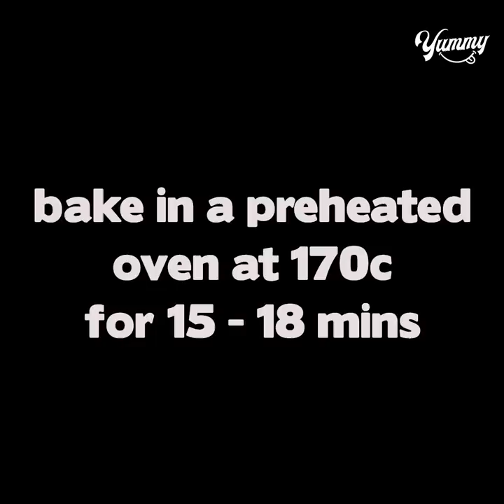Strawberry Swiss Roll Cake Recipe | Yummy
TODAY'S RECIPE IS Strawberry Swiss Roll Cake Recipe | Yummy
INGREDIENTS:
2 EGGS
STRAWBERRY ESSENCE - 1/2 TSP
PINK FOOD COLOR FEW DROPS
WHIPPING CREAM - 1/3 CUP
CHOPPED STRAWBERRY